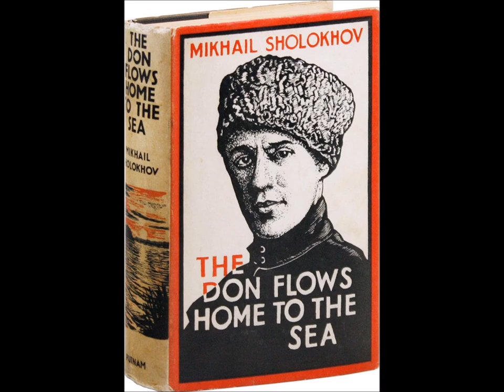W. Kandinsky reads 'The Don Flows Home to the Sea', Pt. 2 (6 of 11)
The late great audiobook narrator Wolfram Kandinsky reading Mikhail Sholokhov's novel 'The Don Flows Home to the Sea', Part 2.  This is the sixth of eleven sections.  Please note in the comments any technical problems you might encounter.